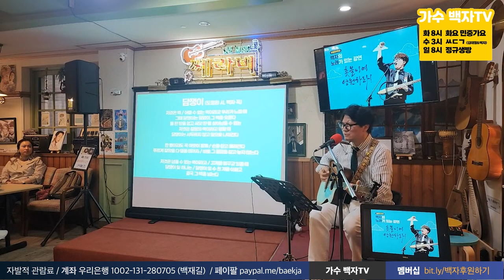담쟁이 - 가수 백자